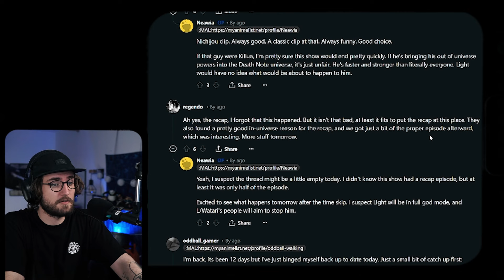Recapping all the madness that transpired so far | Death Note 1x26 REACTION | Renewal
JOIN THE SCOUTS TODAY!! and get a WEEK early access, along with UNCENSORED reactions!

Timestamps:
00:00 Ep26 Reaction
11:48 Ep26 Discussion
14:23 Reddit Recap

Synopsis: After L's death, the world needs a new great detective, and it's generally agreed that Light take his place.

Original Show: Death Note